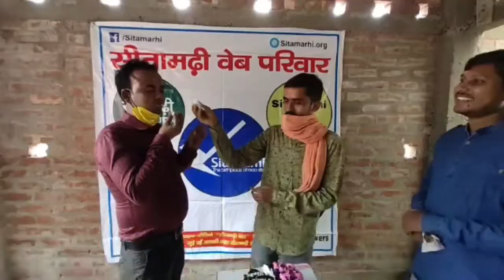Sitamarhi Page : 10th Anniversary (2010-2020)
26 अगस्त 2010 को स्थापित सीतामढ़ी पेज की 10 वीं वर्षगाँठ सेलिब्रेशन ।